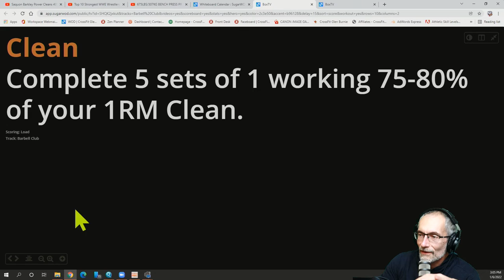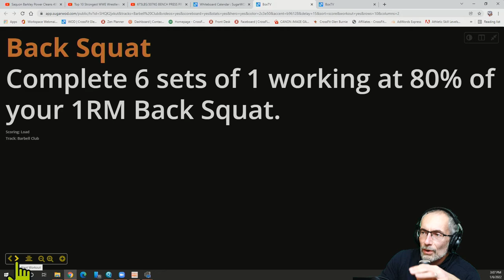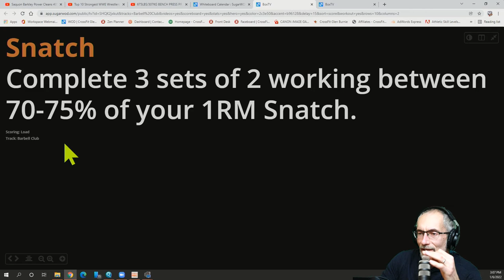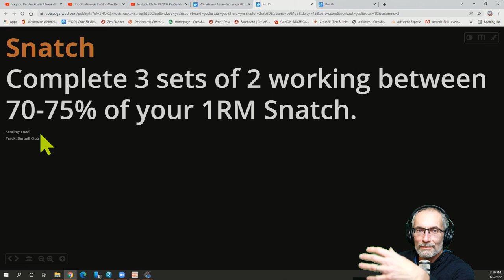Barbell Club NOW with more Cowbell - Coach Bob Episode 079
In this episode, Coach Bob provides an update on the BARBELL CLUB class.

Learn more about the CFGB Barbell Club Class and gain some insight on the changes we are making to the barbell club workouts.  Hint: It keeps on getting better!

Barbell Class meets at 6:30 AM & 8 AM each Saturday.  You can also view the Barbell class workouts in SugarWOD - just be sure to select "Barbell Club" in the App.

Secret/Bonus workout info at the end of the video, for those who watch the entire video!

Individuals looking for accountability with Nutrition will meet monthly with their nutrition coach to review goals, update action plans, and track progress.  To learn more about how Nutrition Coaching can help you, schedule a free Nutrition Consult

Join Coach Bob as he completes 100 CrossFit workouts, and regains his health and fitness with the coaches and CrossFit community and CrossFit Glen Burnie